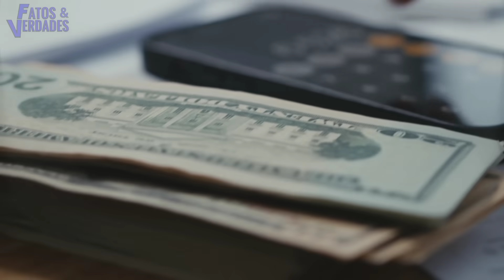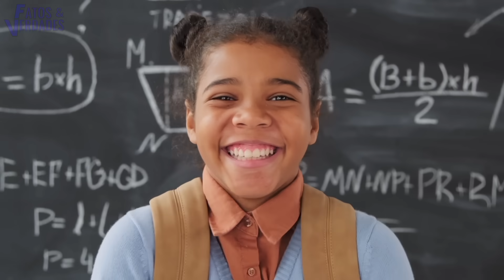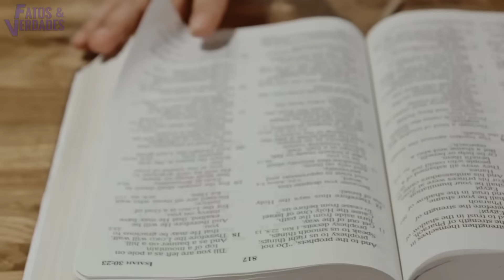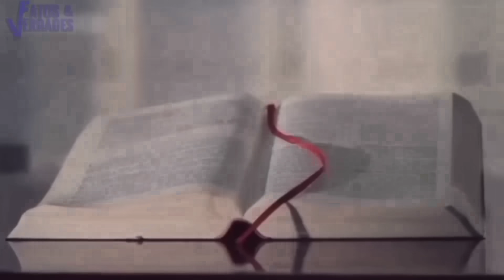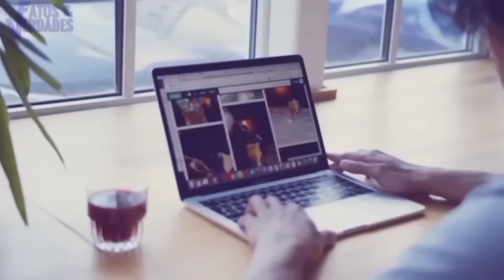A IGREJA RUMO A PERDIÇÃO? | O DIABO NÃO ESTÁ BRINCANDO!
Veja nesse vídeo a que ponto a igreja se transformou. O que estão fazendo do evangelho de Jesus? Descubra tudo nesse vídeo.